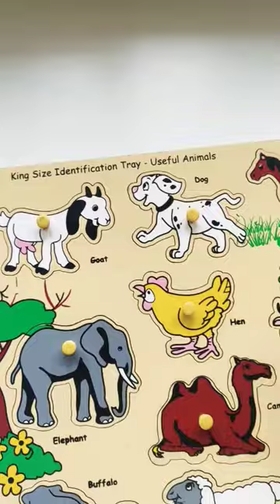Learn animals with wooden puzzle board